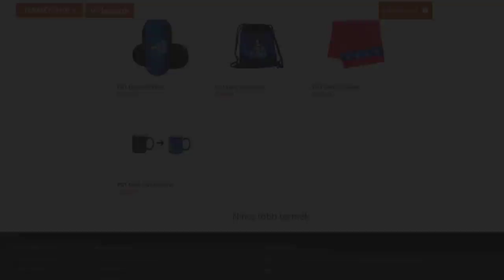SZEGÉNY FALUSIAK FARMJA A MINECRAFTBAN 100% VESZÉLY!